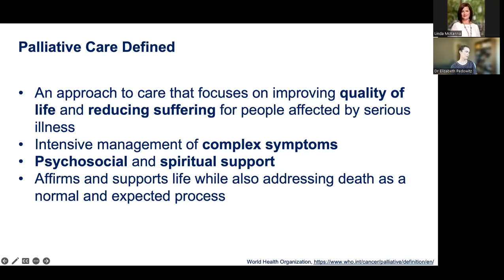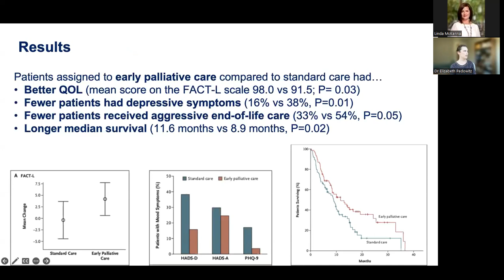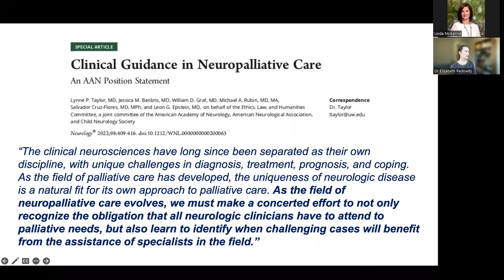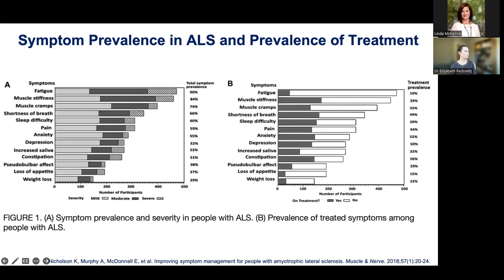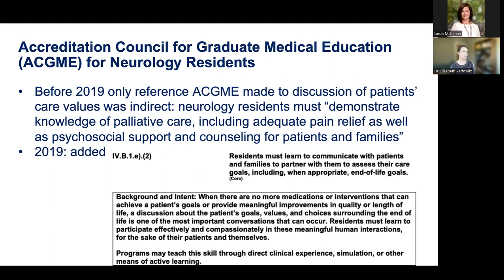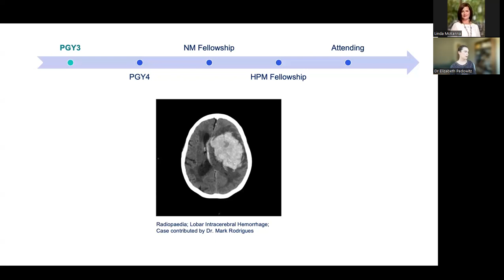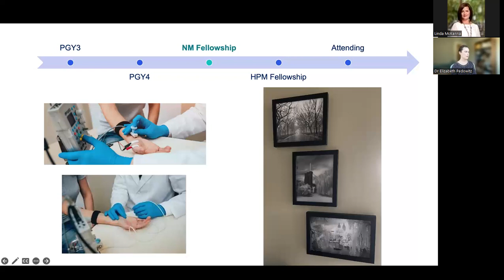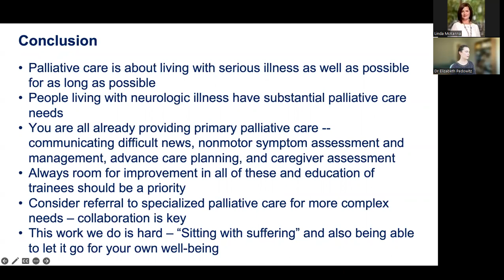Neuro Lecture: Neuropalliative Care with Dr Elizabeth Pedowitz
MSK-NYP Neuroscience APP Lecture Series